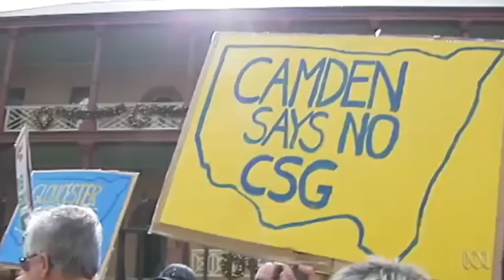Australia's LNG investment bubble busts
Great segment from ABC's The Business, aired 12 March 2015.